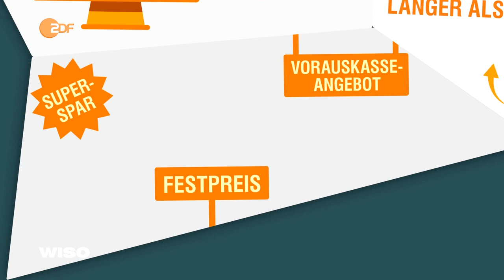Stromanbieter wechseln - WISO | ZDF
Mehr als 1000 Stromanbieter gibt es in Deutschland. Gründe für einen Wechsel gibt es viele: beispielsweise Geld sparen oder Umwelt schonen. So geht’s!